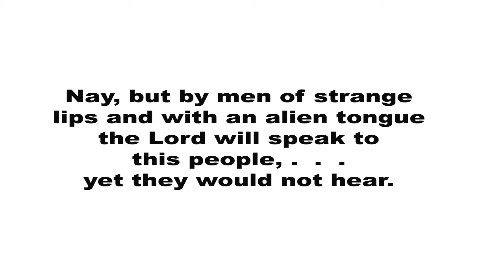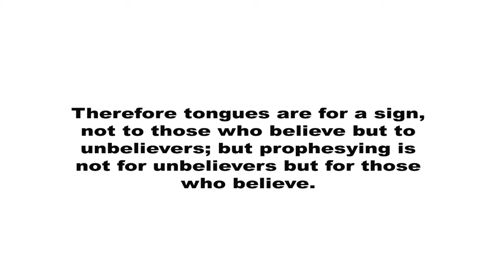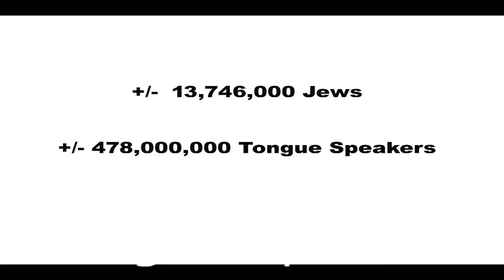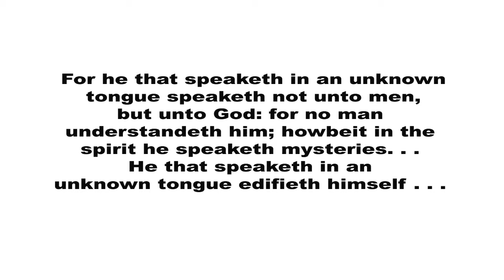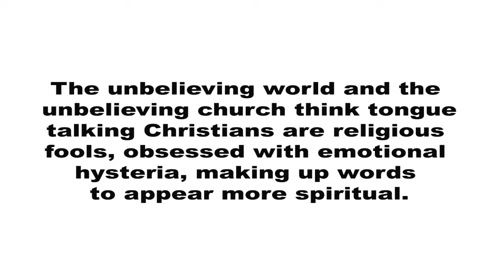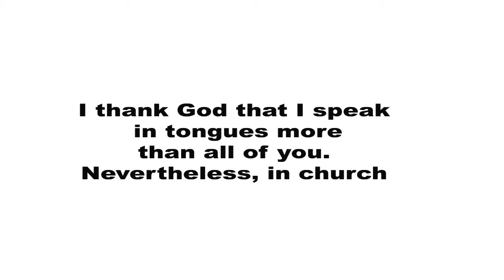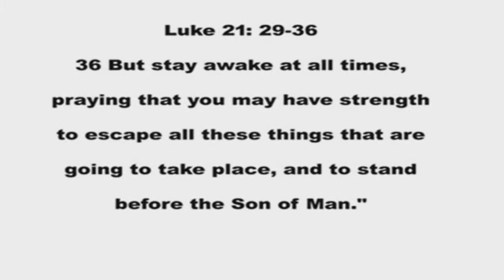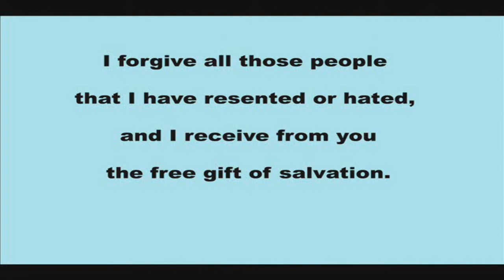1 PROPHECY FULFILLED BY UNUSUAL PROPHETS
Almighty God is always right, and what HE is doing in Israel today is Always right.

Israel is an extremely secular and sinful nation, with legalized abortions, homosexual marriages and a very high drug and crime problem.

Many of the Orthodox Jews in Israel hate everything that is not Orthodox Judaism, especially the Lord Jesus Christ.

They will soon embrace and accept a false messiah.

When the Lord Jesus Christ returns, HE is coming with an army, WHY?

The Lord Jesus Christ Himself is returning to destroy the wicked of all nations from this planet.

And then rule this planet in peace for a thousand years.

Is God on Israel's side? That is an Absolute Yes. Almighty God 's Word and promises to Israel will be fulfilled in God's on timing.

We can each have our wonderful time in revival and then we can each march down the hill for or against Israel and fire our religious guns at each other.

Or we can come to terms with our intellectual arrogance and ask ourselves, Just what is Almighty God doing? I want to be on God's side in these matters regardless of popular religious opinion.

Can we be on God's side when HE destroys Israel? Can we be on God's side when HE destroys our own homes? Can we be on God's side when the economy falls and there is no electrical power, gas or water available?

 If you examine the prophesies you will see that soon Daniels 70th week, a time of judgment is coming upon the nation of Israel and the whole world.

Roughly 2000 years ago, the Apostle Peter preached a sermon on the Day of Pentecost saying that the prophecy of Joel 2:28 has been fulfilled.

Joel 2 28-32  And it shall come to pass afterward, that I will pour out my spirit upon all flesh; and your sons and your daughters shall prophesy, your old men shall dream dreams, your young men shall see visions: And also upon the servants and upon the handmaids in those days will I pour out my spirit.  And I will show wonders in the heavens and in the earth, blood, and fire, and pillars of smoke. The sun shall be turned into darkness, and the moon into blood, before the great and the terrible day of the LORD comes. And it shall come to pass, that whosoever shall call on the name of the LORD shall be delivered: for in mount Zion and in Jerusalem shall be deliverance, as the LORD has said, and in the remnant whom the LORD shall call.

There were several prophets listed in the new testament plus those Christians manifesting the gifts of prophecy.

Almighty God is an intentionally Invisible God and occasionally HE speaks to man through HIS prophets. He has spoken through a donkey, through thunder, through angels and men. And in these last days HE is sending so many signs, wonders and fulfilled prophecies that there is no excuse for mankind to ignore HIS warnings.

Just as the Lord Jesus Christ appeared to Saul on the way to Damascus. We hear testimonies of the Lord Jesus Christ HIMSELF manifesting before Buddhist, Hindu, Muslim and other religious leaders. A personal evangelism by the Lord Jesus Christ.

This manifestation creates a dynamic change in that leader and usually Christian revivals in those religions follow.